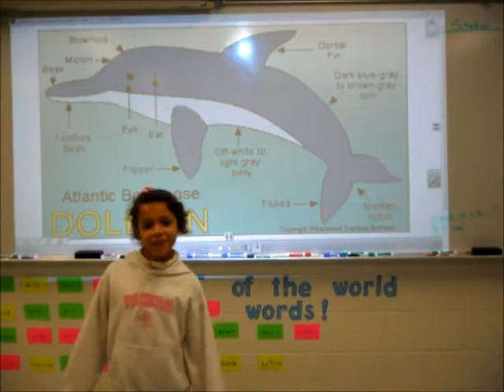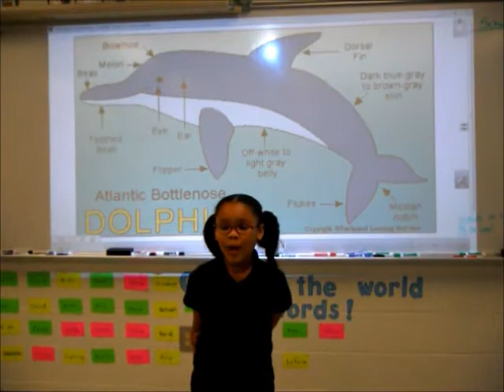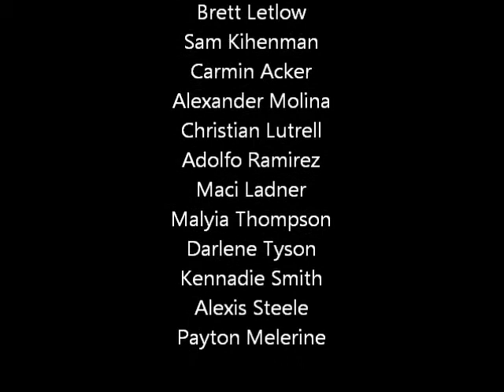Devon Dolphin documentary.wmv